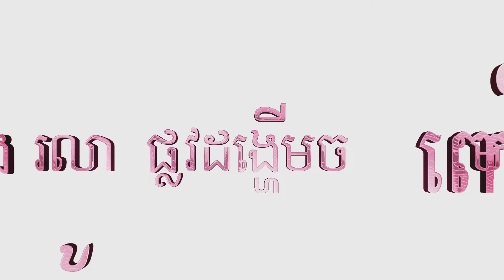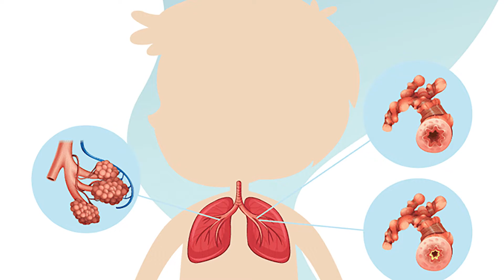ជំងឺរលាកផ្លូវដង្ហើមចំពោះកុមារ Doctor Talk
ស្វែងយល់ពី ជំងឺផ្លូវដង្ហើមចំពោះកុមារ ជាមួយវេជ្ជបណ្ឌិតជំនាញនៃ
មន្ទីពហុព្យាបាល និង សម្ភពអរៀនដា ទាំងអស់គ្នា!